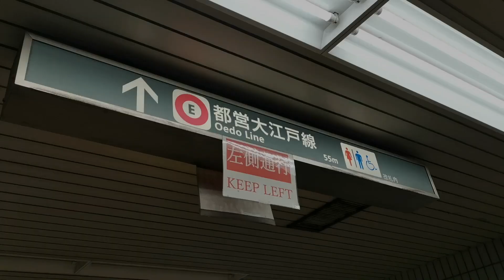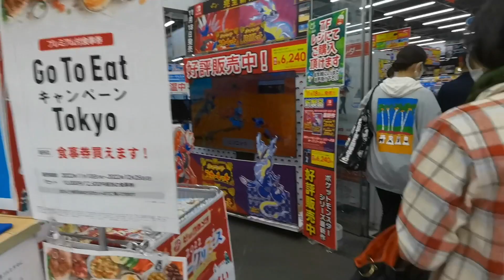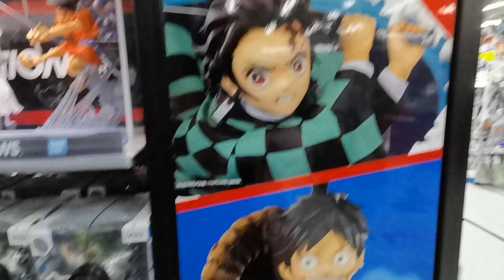AKIHABARA the shopping district of Gadgets, Electronics & Anime in Tokyo, Japan | Viev Vlog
Vlog Title: AKIHABARA the shopping district of Gadgets, Electronics & Anime in Tokyo, Japan | Viev Vlog

EXPLORING AKIHABARA Known for electronics, anime & video games, come with us to explore Akihabara.

GOBDLESS US ALL..